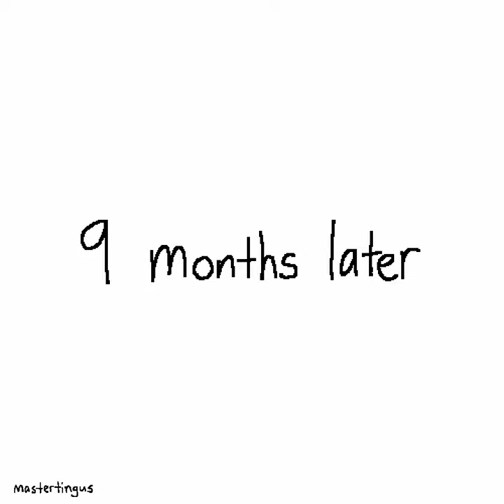Water cycle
The life cycle of water. Water is important. Always stay hydrated!

100% tingus